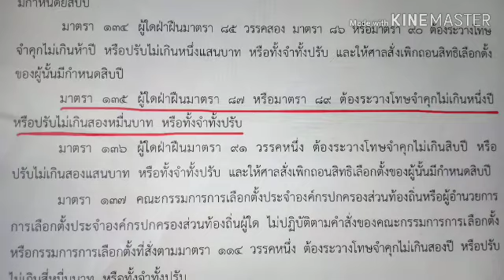การเปิดเผยว่าเลือกไม่เลือกผู้ใด